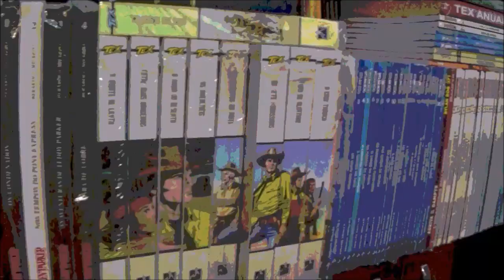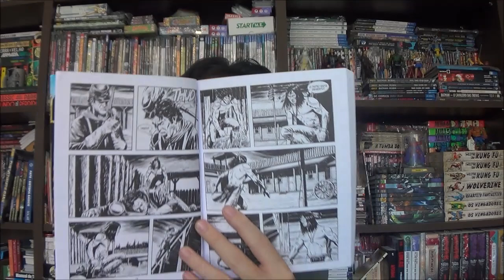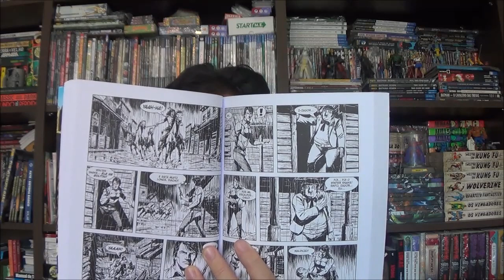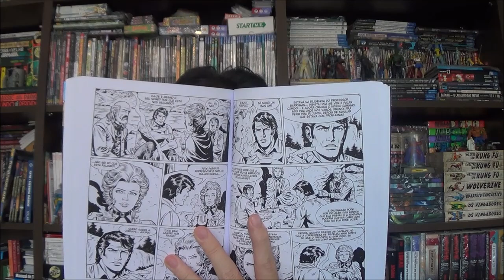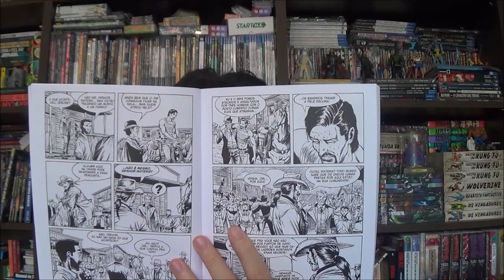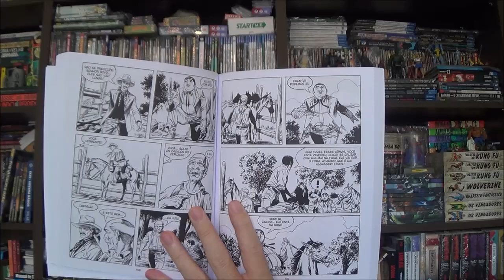Chapéu do Presto - Zagor Nova Série: Sangue Kiowa e Sementes do Ódio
Bem-vindos a mais um Chapéu do Presto, no episódio de hoje apresento as edições 8 e 9 da Nova Série do Zagor com as histórias: Sangue Kiowa e Sementes do Ódio